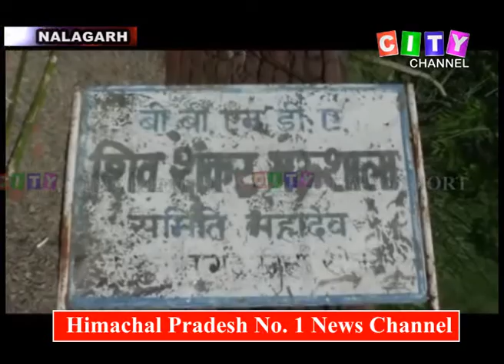Nalagadh Mahadev Gaushala 02 Oct 2019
(Solan) *Aditya Chadha*